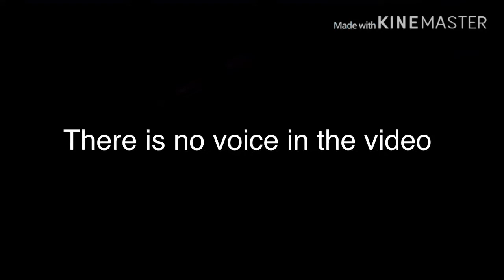The return of the gaming series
Plz leave like and subscribe to the channel for video more likes or other (please stay safe for any of you the are healthy so we can stop the spread of the virus).                                                                                                                                  Download link for editing software right down this text. I use it all the time.                                                                                                Wikipedia for the history and information for this Nickelodeon show Download link to Aloha browser (I will use this instead of safari).